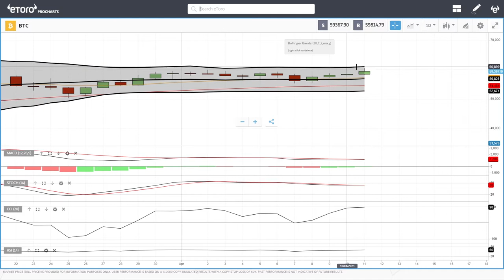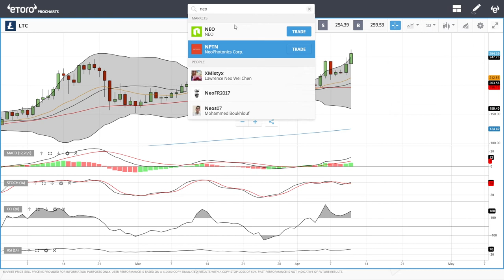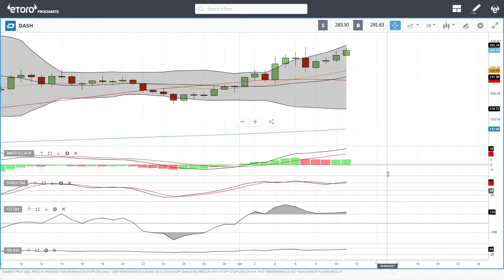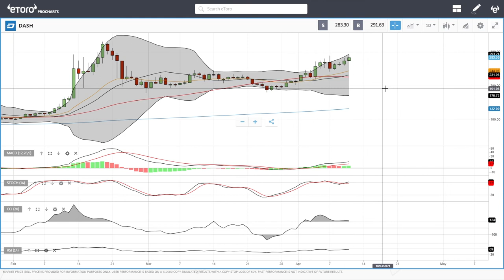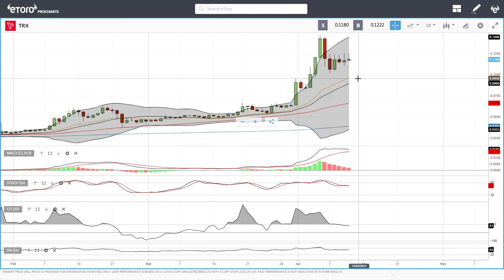Bitcoin, Ethereum, ADA, Litecoin, NEO, DASH and Tron daily forecast for April 12, 2021